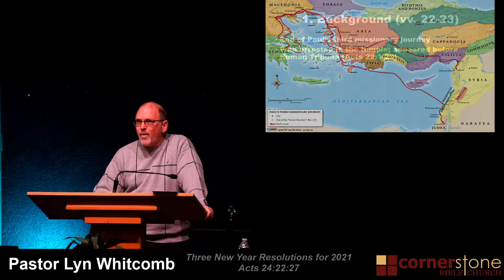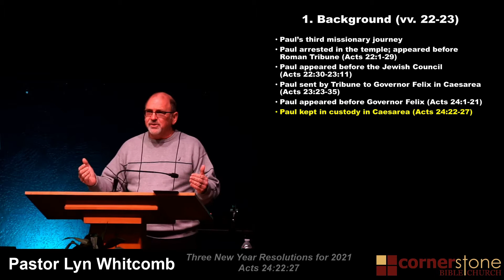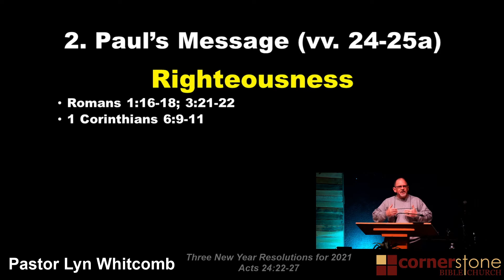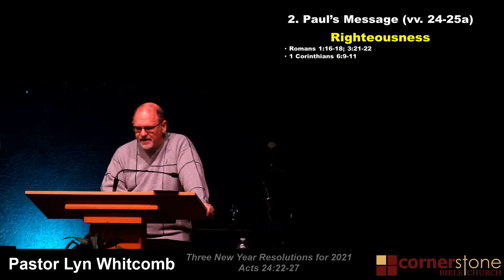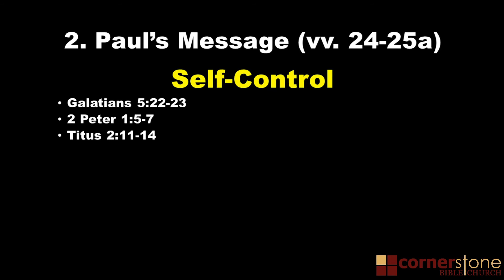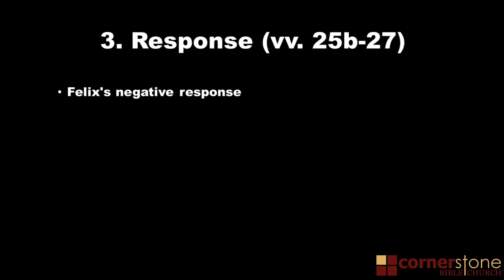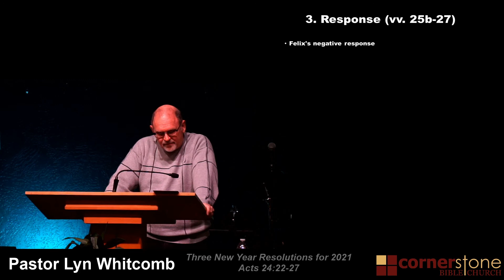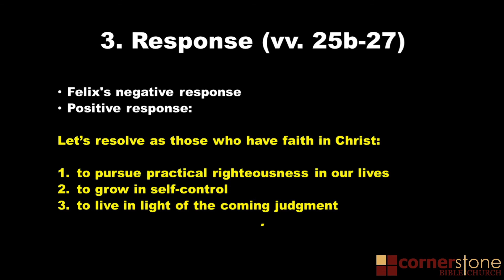Three New Year Resolutions for 2021 - Acts 24:22:27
1) Background
2) Paul’s Message
3) Response